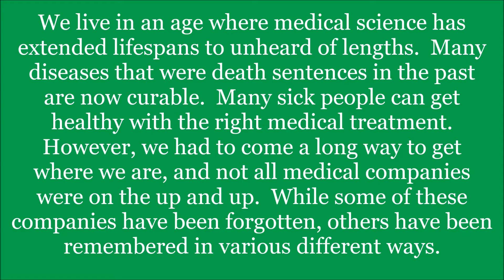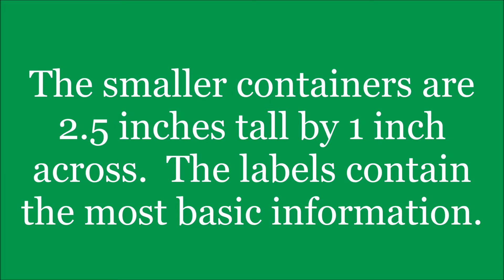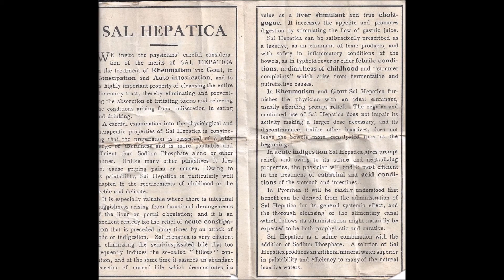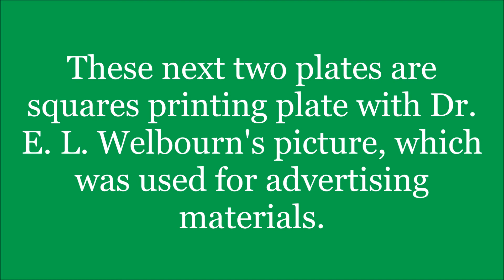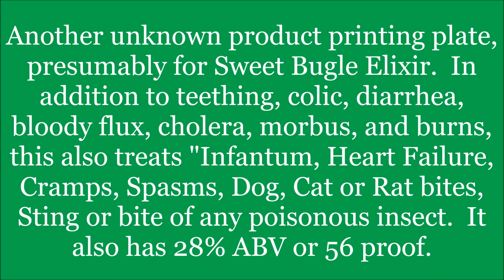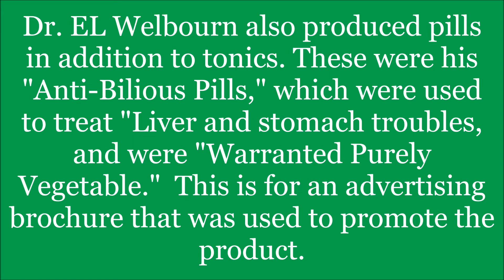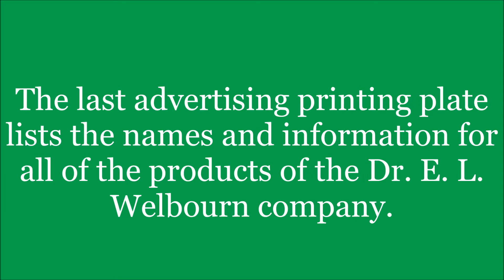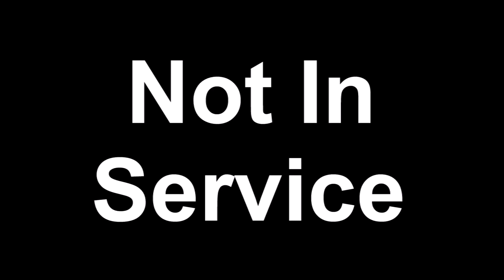Introduction to Sports Memorabilia-Vintage Medical Memorabilia